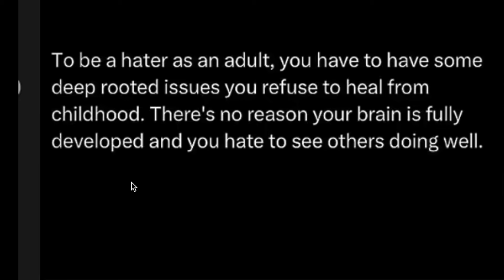Khloe Kardashian is ANGRY and GOES OFF!!!! | Yikes...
KUWTK star Khloe Kardashian Jenner is ANGRY and Completely GOES OFF! | she posts about her haters on Instagram... | maybe it's about people who comment about Tristan Thompson who knows